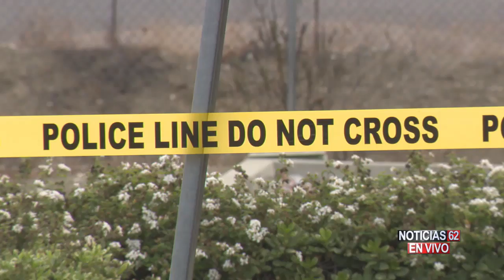Hombre latino fue hallado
El cuerpo de un hombre latino fue hallado por la policía en la ciudad de Irwindale.